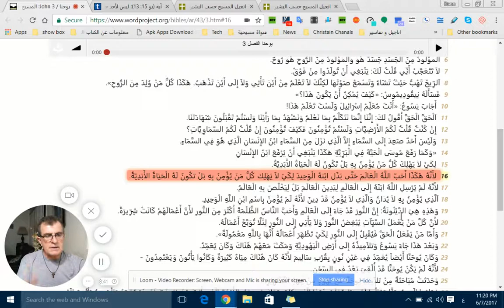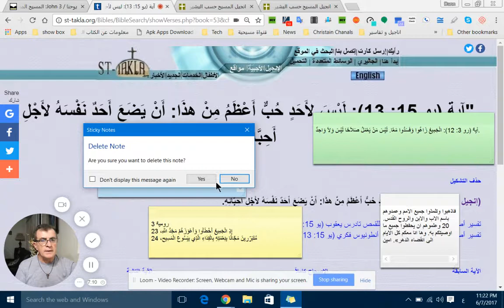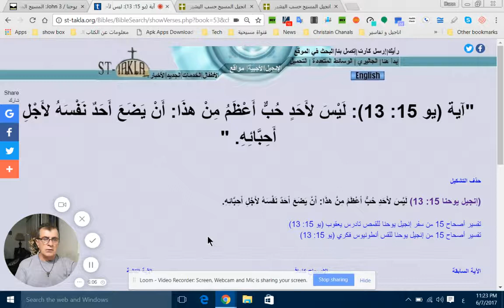اية من الكتاب المقدس يوحنا 3 / 16